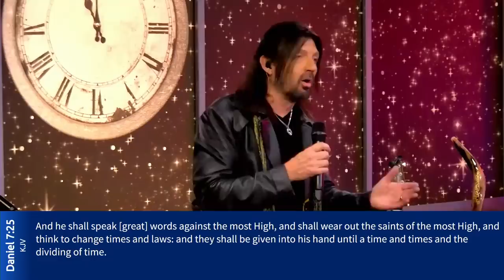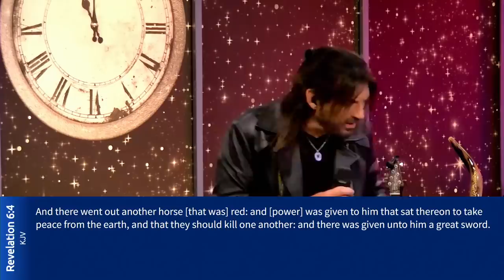The Eleventh Hour S19 #7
Join us today at The Eleventh Hour!

Please Note: The Eleventh Hour is a closed session broadcasted. Also, while we appreciate the support and spreading of God's Word and of the message that God Is Absolutely Good through highlights, mentions, and clips, we kindly ask that you do not re-upload our content in its entirety.

If you would like to support The Eleventh Hour by donating you can do so Your support is very much appreciated! God Bless you! G.I.A.G.